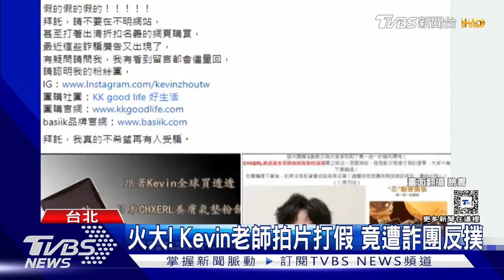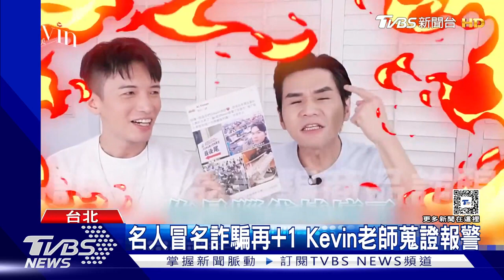怒了! Kevin老師副業砸億元 衰遇詐騙還被報復｜TVBS娛樂頭條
又有名人被冒用圖像詐騙！不肖業者打著美妝天王Kevin老師名號，以仿冒產品宣稱「眼袋不掉我上吊」，讓他本人超無奈，蒐證報警，強調自己絕對不會這樣亂講。